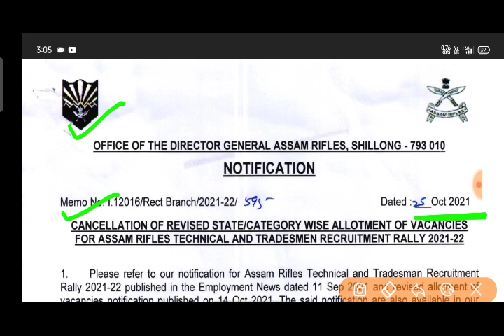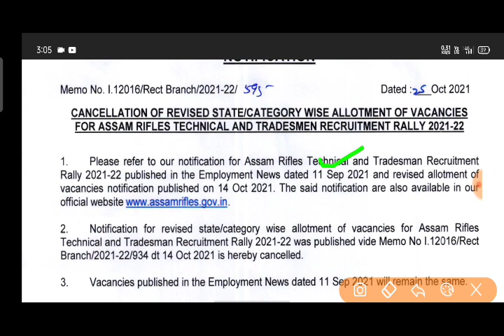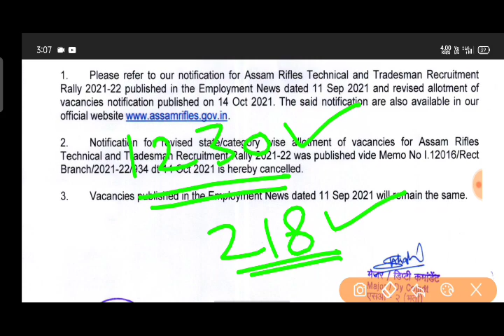Assam Rifles Recruitment 2021 Cancel | Assam Rifles Vacancy Cancel